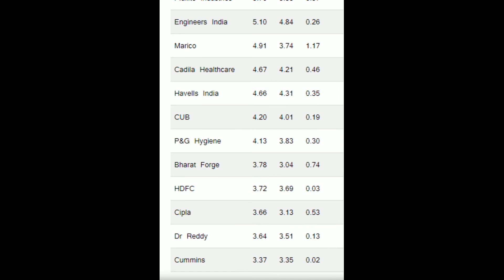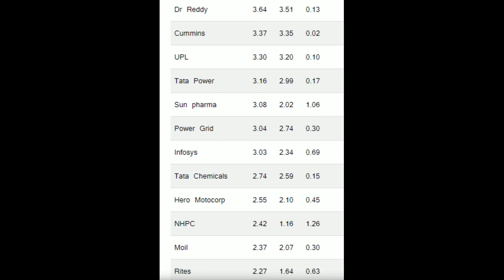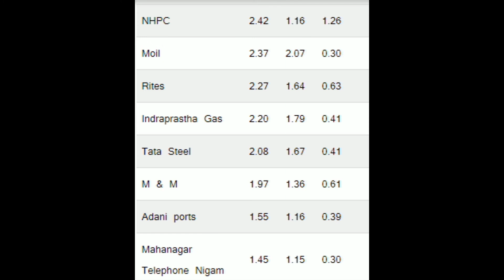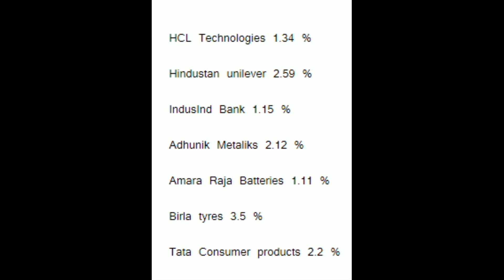LIC purchase share names and Long time investment stock ideas / tamil / daily shares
LIC invest shares name

HCL Technologies 1.34 %
 Hindustan unilever 2.59 %
 IndusInd Bank 1.15 %
Adhunik Metaliks 2.12 %
Amara Raja Batteries 1.11 %
Birla tyres 3.5 %
 Tata Consumer products 2.2 %

Larsen toubro         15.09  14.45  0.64
Bharti Infratel          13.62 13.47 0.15
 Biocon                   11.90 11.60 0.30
 Ashok Leyland    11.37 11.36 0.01
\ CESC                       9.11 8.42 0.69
 JSW STeel                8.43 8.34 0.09
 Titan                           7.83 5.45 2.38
 Zydus Wellness         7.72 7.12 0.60
Sterlite Technologies 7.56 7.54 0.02
 Edelweisis Financial 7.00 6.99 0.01
 KEC International       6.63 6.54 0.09
 Kaveri Seeds            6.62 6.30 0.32
 HDFC Bank             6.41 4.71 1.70
TVS Moto  r           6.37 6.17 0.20
 Colgate - Palmolive  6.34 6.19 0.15
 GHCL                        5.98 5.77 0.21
Pidilite Industries   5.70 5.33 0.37
 Engineers India      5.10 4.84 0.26
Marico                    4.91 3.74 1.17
Cadila Healthcare 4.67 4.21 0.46
 Havells India          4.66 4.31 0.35
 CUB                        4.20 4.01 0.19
 P&G Hygiene          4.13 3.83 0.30
 Bharat Forge             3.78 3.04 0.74
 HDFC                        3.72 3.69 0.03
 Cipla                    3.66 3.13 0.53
 Dr Reddy               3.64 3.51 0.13
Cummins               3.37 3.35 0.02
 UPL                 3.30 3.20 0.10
 Tata Power           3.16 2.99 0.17
Sun pharma              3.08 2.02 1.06
 Power Grid          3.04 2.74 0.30
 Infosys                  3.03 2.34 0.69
 Tata Chemicals      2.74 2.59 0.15
 Hero Motocorp         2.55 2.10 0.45
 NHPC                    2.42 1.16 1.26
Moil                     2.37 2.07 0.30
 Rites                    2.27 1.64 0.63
 Indraprastha Gas 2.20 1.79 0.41
 Tata Steel                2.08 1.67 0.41
 M & M                    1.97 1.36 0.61
 Adani ports              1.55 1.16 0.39
 Mahanagar Telephone Nigam 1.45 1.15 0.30

use the shares long time investment